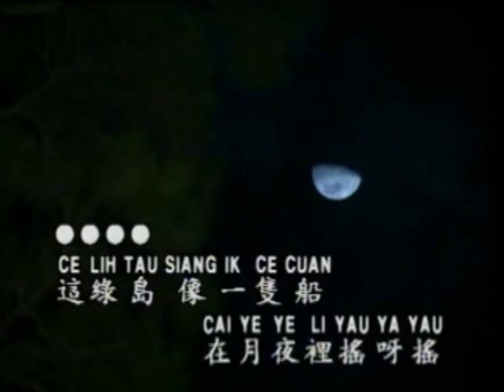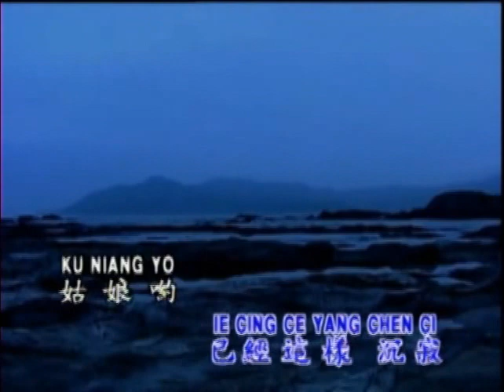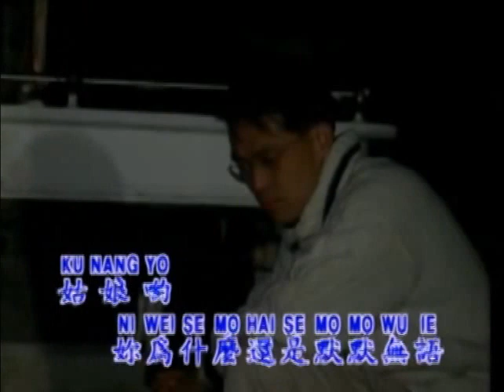2015-05-03 绿岛小夜曲 Lih Tau Siau Ye Chi (2005)